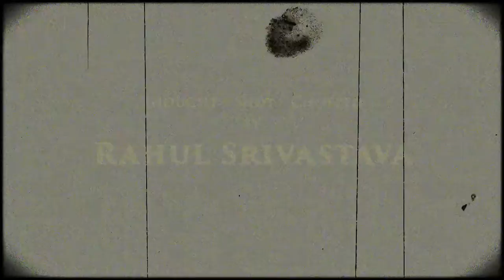A feature film in making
Out of thousand sperms one makes it to the ovary. Here is my sperm(script) searching for an ovary(producer).

Promo Design: Rahul Dadda
Sketches: Siddharth Panwar
Matte: Shikhar Srivastava
VFX: Ramji Achary @Javvadi Studios
Promo Music & VO: Sanjeev Srivastava
Programming for Promo : Manas Borthakur
Promo Sound Design & Mix: Vivek Sachidanand

Film Script & Screenplay: Vibhaas Singh Gautam & Rahul Dadda